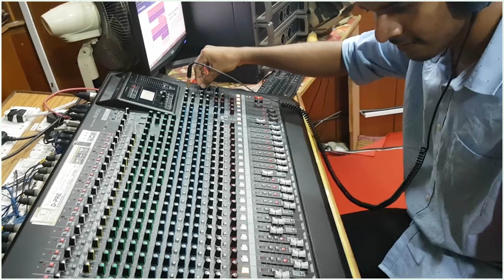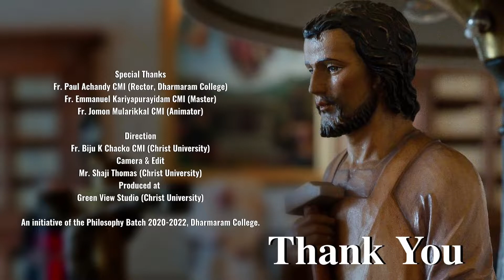St. Joseph, Life at Nazareth | Bro Nikhil Edathinattu CMI